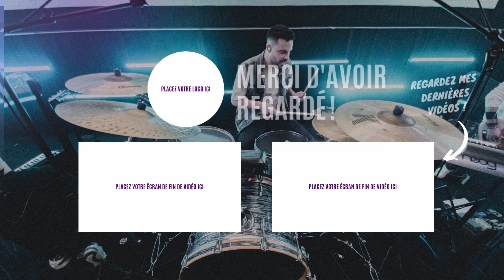Tu es bon (You are good) | Jeremy Riddle | Drum Cam | Live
142 bpm

Gear :
Drums - Mapex Saturn
Kick 22" - Rack Tom 12" - Floor 16"
Snare 14x6,5" : Yamaha Recording custom Aluminium
HH 15" : Istanbul Signature
Crash 20" : Zildjian K Cluster (x2)
Ride 22" : Zildjian Constantinople Medium Thin Low
Vic Firth 5A
In Ear 64 Audio A4T

00:00 Intro
00:37 Couplet
01:04 Refrain
01:18 Musical
01:31 Couplet 2
01:58 Refrain
02:25 Pont 1
02:52 Pont 2
03:19 Refrain drum
03:46 Musical Dub
04:13 Refrain Half time